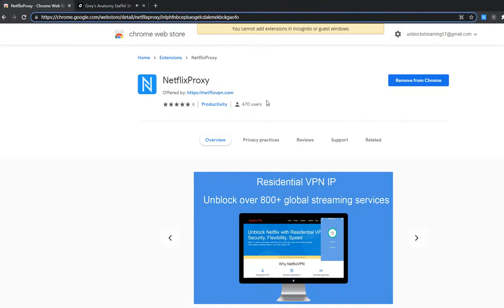How to Access Joyn.de outside Germany with VPN